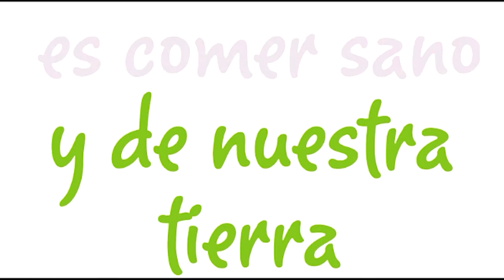🎤 Aportes desde la Campaña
¿Qué sistemas alimentarios queremos para América Latina?
Stephen Sherwood da la importancia de la AgriculturaFamiliar
Myriam Paredes plantea que la respuesta la tenemos tres veces al día al elegir qué comemos.